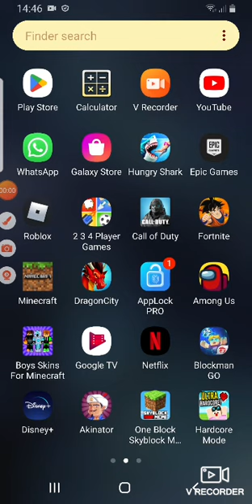I played old school boarding play games